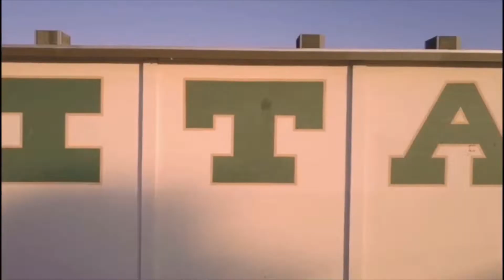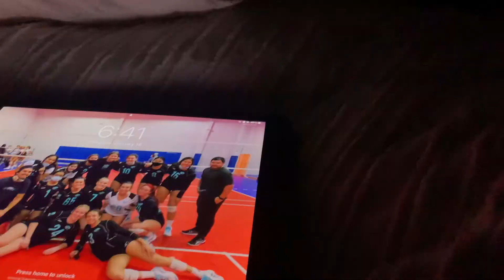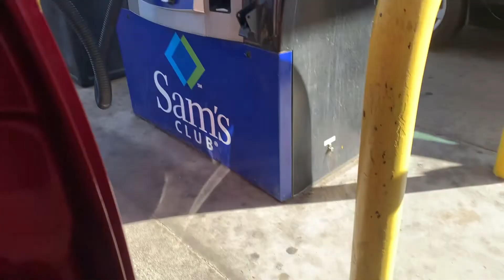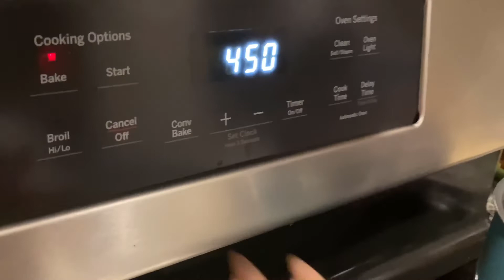Titan TV Season 6 Episode 5 | Welcome Back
Titan TV Season 6 Episode 4 | Welcome Back
Intro (0:00)
Welcome (1:09)
COVID Workout with Swim (1:18)
Sports Update-Super Bowl Prediction-MLB Signings and Trades-NBA COVID Issues  (6:08)
Weekend Vlog with Toria (8:44)
New Year New Foods (10:00)
Kyla Bakes Cream Puffs (10:01)
Hailie Tries Dragon Fruit for First Time (10:58)
Isabella Tries Dill Pickle, Cheddar Jalapeño, and Flaming Hot Dill Pickle Flavored Chips (11:51)
60 Sec Movie review: LEGO Clutch Powers (13:28)
Titan TV Spelling Bee (15:20)
Sign-off (22:15)